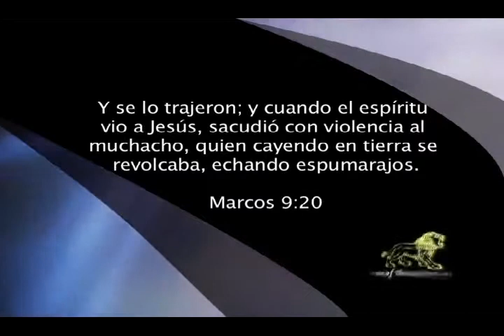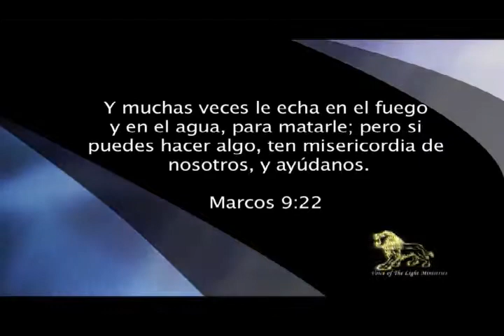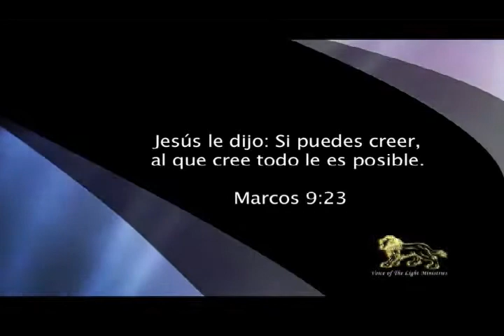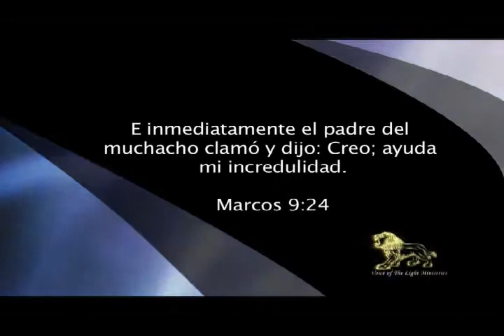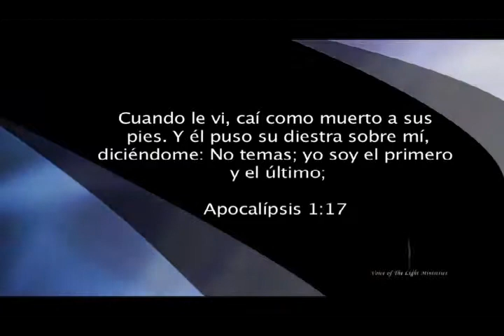Voice of the Light - The Power of the Kingdom PT07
We were born to walk from Glory to Glory as children of the Light, made in the image of God. Take hold of this powerful teaching as Prophet Emerson Ferrell imparts and challenges you to understand your ability to experience and walk abundantly in the Kingdom of God.